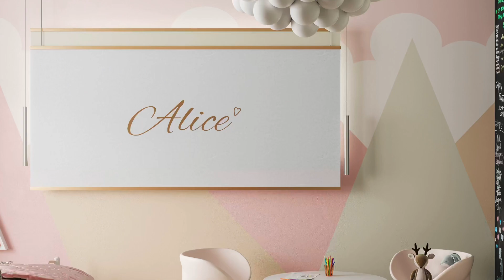Flow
Flow is one of the most practical and convenient solutions for designing custom windows.

Our screens can fit into any modern interior, bringing their own special nature. Horizontal panels made from Japanese paper allows you to enliven and complement the atmosphere, creating the desired mood.

It should be noted that with the help of Flow you can decorate an oval, bay window and even a trapezoidal window - the possibilities are almost endless.